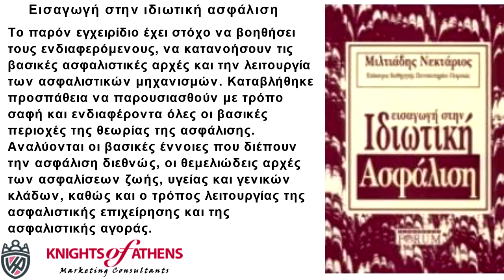ΕΙΣΑΓΩΓΗ ΣΤΗΝ ΙΔΙΩΤΙΚΗ ΑΣΦΑΛΙΣΗ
Εισαγωγή στην ιδιωτική ασφάλιση
Το παρόν εγχειρίδιο έχει στόχο να βοηθήσει τους ενδιαφερόμενους, να κατανοήσουν τις βασικές ασφαλιστικές αρχές και την λειτουργία των ασφαλιστικών μηχανισμών. Καταβλήθηκε προσπάθεια να παρουσιασθούν με τρόπο σαφή και ενδιαφέροντα όλες οι βασικές περιοχές της θεωρίας της ασφάλισης. Αναλύονται οι βασικές έννοιες που διέπουν την ασφάλιση διεθνώς, οι θεμελιώδεις αρχές των ασφαλίσεων ζωής, υγείας και γενικών κλάδων, καθώς και ο τρόπος λειτουργίας της ασφαλιστικής επιχείρησης και της ασφαλιστικής αγοράς.